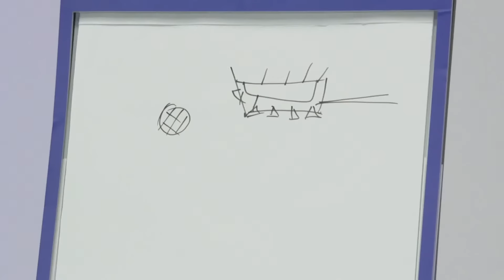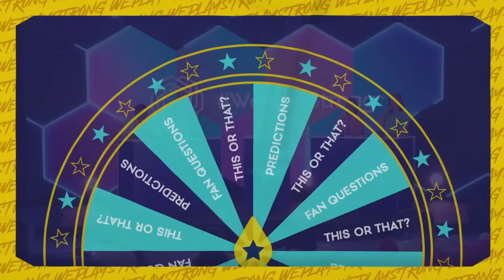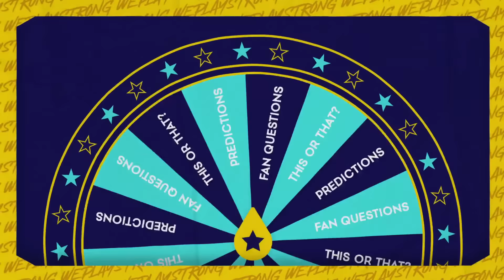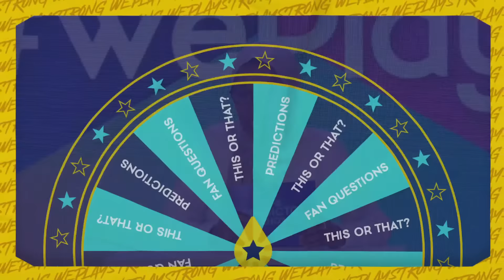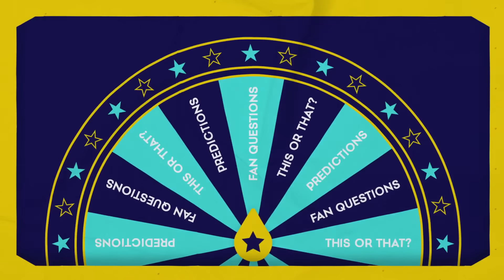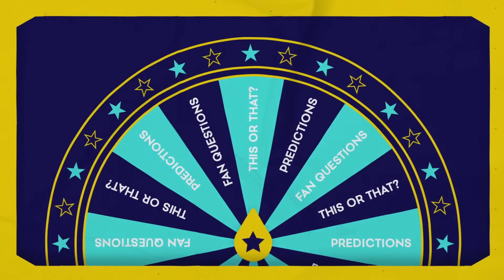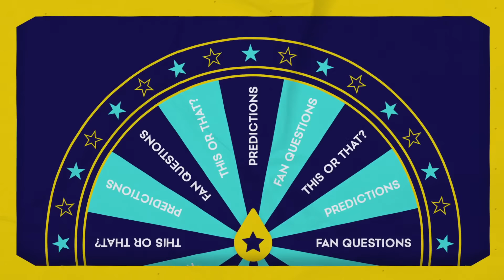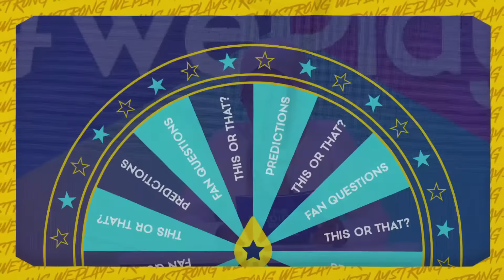🏆 The House of WePlayStrong RETURNS! | Eindhoven 2023 | SUBSCRIBE NOW 🚨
Join us on Saturday 3 June for the ULTIMATE Women's Champions League Final PARTY as we host the House of WePlayStrong in Eindhoven ahead of Barcelona vs Wolfsburg!

Tune in from 11:00 CET and join our hosts Rocky Hehakaija and Fadumo Olow to enjoy exclusive live content with some of the BIGGEST names in women's football: Beth Mead, Selma Bacha, Shanice van de Sanden, Conny Pohlers, Julie Fleeting, Lotta Schelin and many more!

Highlights will include:
00:00 Introduction
03:51 Keynote speech from Khalida Popal
24:56 Quick chat with Daphne van Domselaar
27:42 Q&A with UWCL legends
45:31 A special UWCL Final-themed episode of the Euronics Predictor Show